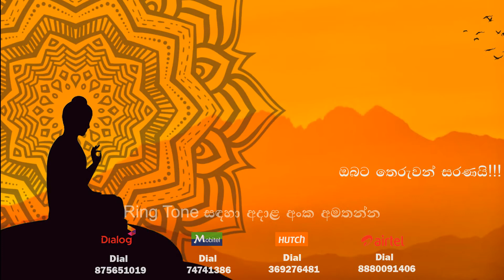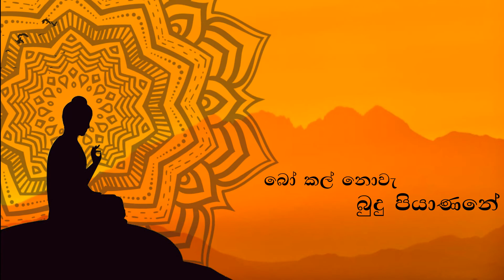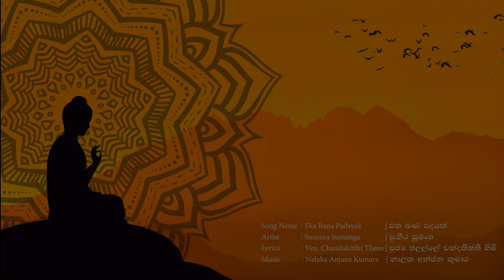Eka Bana Padayak - Suneera Sumanga | එක බණ පදයක් - සුනීර සුමංග | Buddhist Song Lyrics Video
Song: එක බණ පදයක් | Eka Bana Padayak
Artist: සුනීර සුමංග | Suneera Sumanga
Lyrics: පූජ්‍ය තලල්ලේ චන්දකිත්ති හිමි | Ven. Chandakiththi Thero

and many more World wide Music Stores and Streaming Platforms

Our Facebook Pages & Groups:
KPM Records & Studio:

RingTone Codes:
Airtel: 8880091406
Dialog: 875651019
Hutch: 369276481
Mobitel: 74741386 or Type 41386 and send SMS to 777

එක බණ පදයක් ඔබේ මුවින්
ඇසුනා නම් මම එදා සොඳින්
මේ දුක් ගින්දර නිවී ගොසින්
බෝ කල් නොවැ බුදු පියාණනේ

දෙසවන් පිනවා මියුරු නදින්
දෙනුවන් පිනවා සොඳුරු රුවින්
ඉඳුරන් සනහා අමා වැහින්
සිටියා නොවැ බුදු පියාණනේ

ඔබෙ රුව දකිමින් බණ පද ඇසුමට
මා දෙසවන් කළ පින මදි වූවද
ඔබ පෙන්වූ මග ගමන් කිරීමෙන්
ඔබ දකිමිනි බුදු පියාණනේ